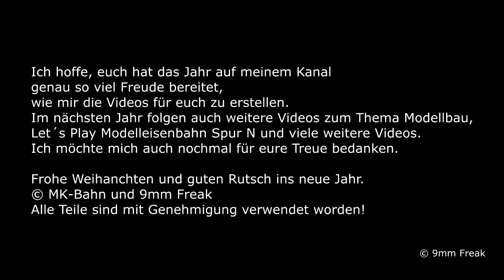Spur N Modellbahn Spezial - frohe Weihnachten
Hallo Freunde,
ich wünsche euch allen Frohe Weihnachten und einen guten Rutsch ins Jahr 2018.